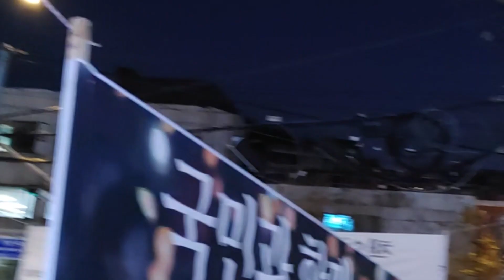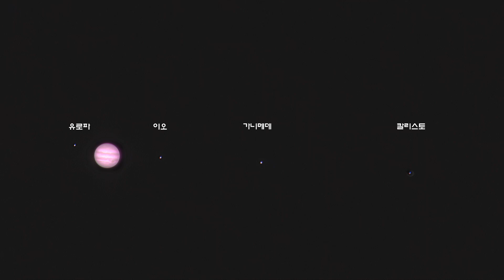요즘 초저녁 동쪽 하늘에서 볼 수 있는 목성, 12월 10일부터 일주일 동안 촬영한 목성 위성의 운동 - 목성의 질량을 구하기 위한 자료 만들기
달 목성 금성 일렬 정렬 순간 촬영
입문자를 위한 천체사진촬영법 책 소개 영싱
슈미트 카세그레인식 천체망원경 사용법
충일 때 화성을 촬영한 영상
영상 후반부에 레지스탁스 사용법 안내가 있음
아파트 옥상에서 촬영한 금성과 목성의 모습